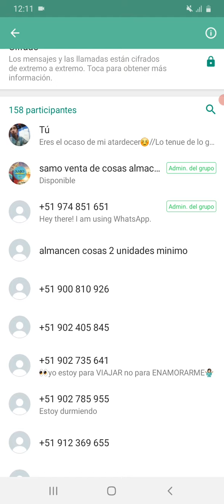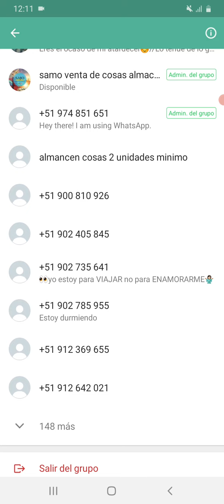WhatsApp si lo DESINSTALO o Actualiso se pierden las CARPETAS ?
Hoy en dia las carpetas de whatsapp que se almacenan por bloques no se visualisan en algunas marcas o modelos en los celulares  ... esta pasando ultimamente

MAS DE MIS VIDEOS AYUDANDO SOLUCIONANDO EN APLICACIONES PROBLEMAS BASICOS Y AJUSTABLES CONFIGURACION

WHATSAPP FACEBOOK INSTAGRAM MESSENGER Y MAS  CUENTAS  TIPS CONSEJOS  TRUCOS ATAJOS ETC Y VIDEOS RAMDON ( CADA SEMANA)